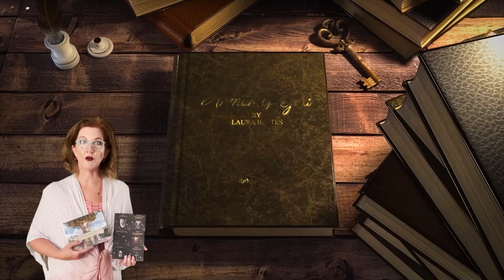2022-09-25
laurabaltes.orgMeSep 14, 2022, 2:48 PM
This book is a modern day adventure of a lifetime about the armor of God.It will captivate your child's mind.